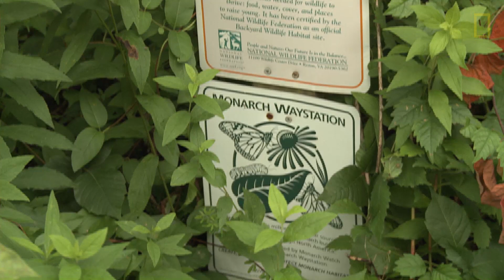How to Create Your Own Monarch Butterfly Rest Stop | National Geographic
Habitat loss and the destruction of native plants have been responsible for the rapid decline of the m​onarch ​b​utterfly, the most recognized butterfly in North America. To help​ ​protect these majestic insects as they migrate, citizens in the U.S. are resorting to a simple yet powerful tool: g​ardening. Gardens full of milkweed and nectar plants can serve both as rest stops for adult monarchs and as nurseries for their eggs.

FIELD PRODUCER AND VIDEOGRAPHER: Fritz Faerber
SENIOR PRODUCER: Jeff Hertrick
EDITOR: Jennifer Murphy